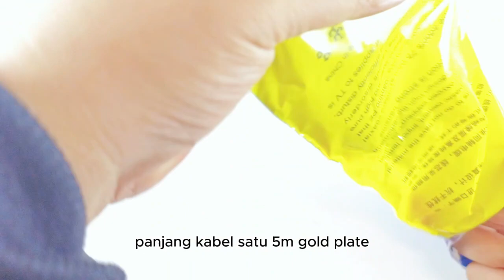Kabel RCA 3 ke 3 Audio Video Speaker Aktif Jek 1.5 meter Jian Yu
Kabel RCA
Merk: Jian Yu
Model: 3 ke 3
Diameter kabel 2mm
Panjang kabel +- 1.5 meter
Gold plated